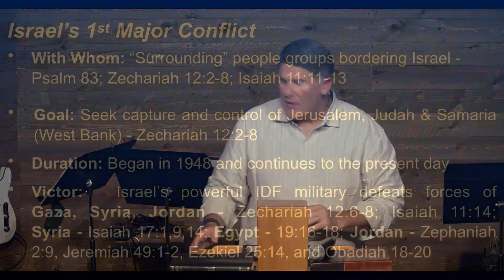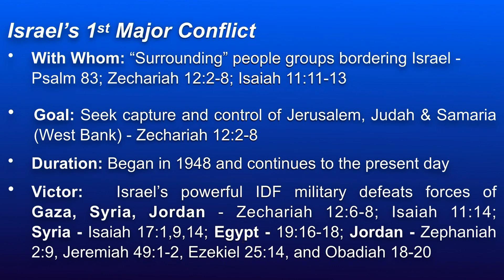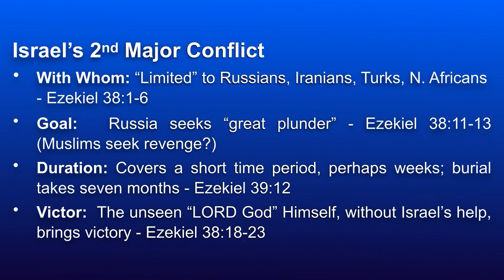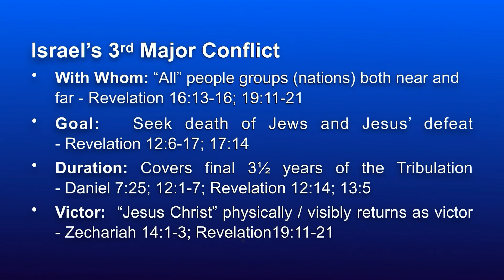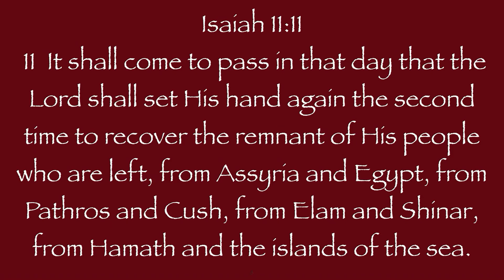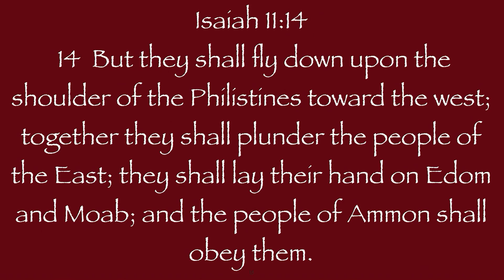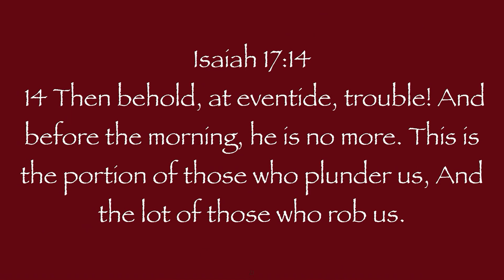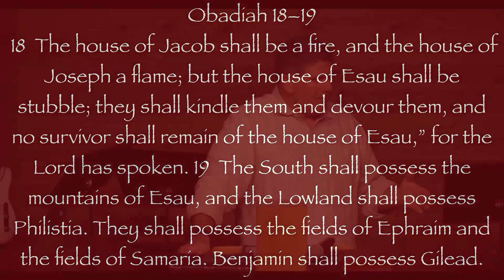Psalm 83 The Modern Wars Of Israel